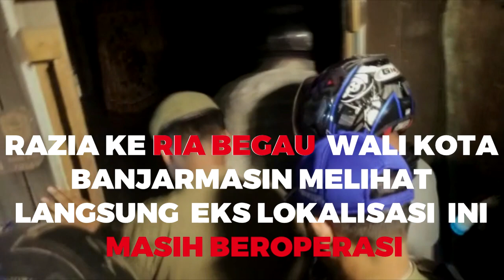Razia ke Ria Begau Wali Kota Banjarmasin Melihat Langsung Eks Lokalisasi Ini Masih Beroperasi